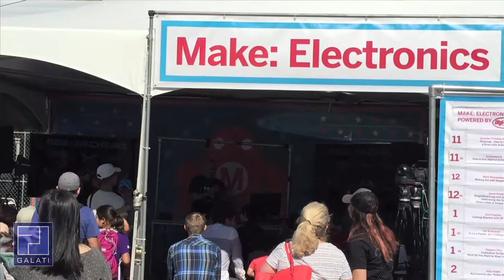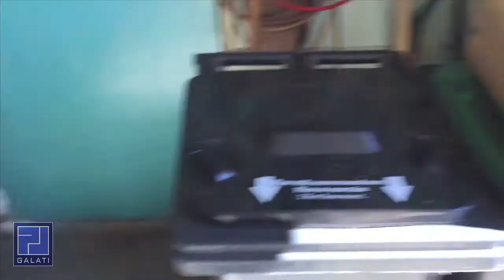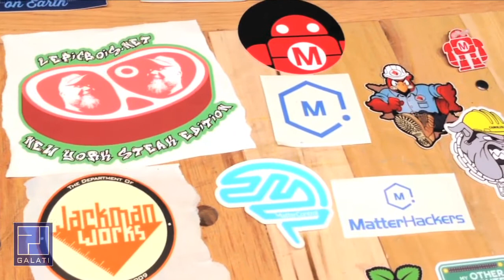P. J. Galati: Vlog #1 - NYC World Maker Faire 2017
Since before the launch of my youtube channel, I'd been preparing to go to Maker Faire NYC for the first time ever. This was an exciting experience for me, I got to meet a lot of youtubers including: Bob Clagett (I Like to Make Stuff), Paul Jackman (Jackman Works), Evan and Katelyn, Bernie Solo (Works by Solo), Rhody Jeff, Le Pic Bois, Katja (choschiba), Chuck (Chep 3D Printing and Electronics), John Parks (Adafruit) and Joel Telling (3D Printing Nerd). I will be going back next year and I look forward to meeting even more people.

This is a LONG Vlog, I do not apologise, I am taking you with me on MY trip, not giving a report on the Maker Faire. I've seen plenty of 5 minute long recaps, this is not that. I was encouraged by a few people to do this, so after some deliberation I decided to do it the way I wanted too, and this is how it turned out. I also found out that I think a lot of things are "Cool", "Super Cool", "Sweet", "Super Sweet", "Very Sweet", and "Really Sweet" LOL. In case it's not clear, I had a great time.

Please follow me on:
and Facebook.com/pjgalatisonofthejunkhunter